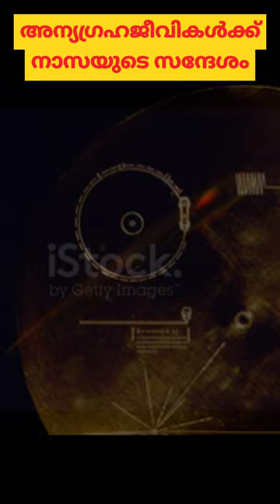നാസ ഈ സന്ദേശം അന്യഗ്രഹജീവികൾക്ക് അയച്ചു.